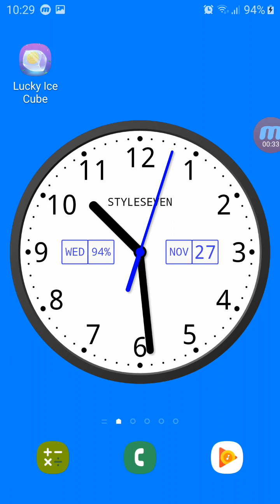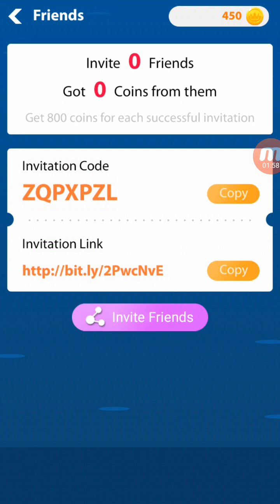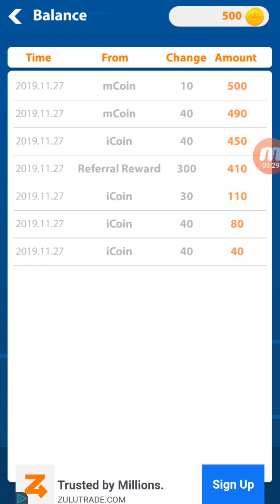PayPal Earn Unlimited $50. USD Awesome Online App. Make $5 per Hour PayPal Cash.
Hello Dosto
Aaj ki is video me janege

by RShelp

Ravindra kumar
Rshelp
If any queries WhatsApp number is